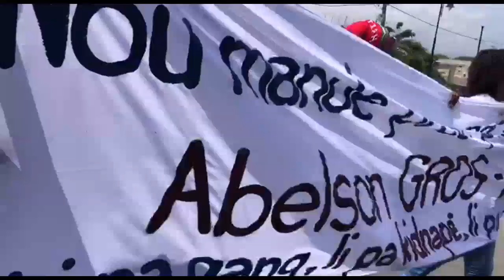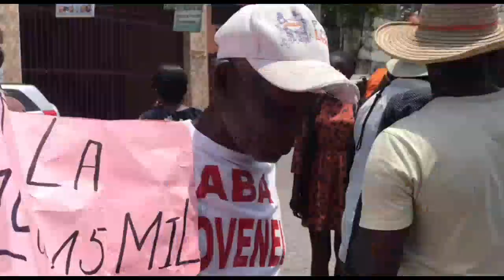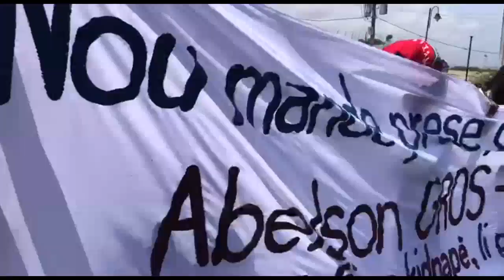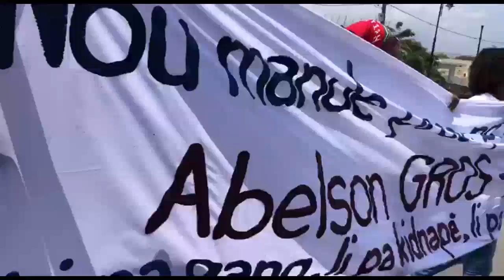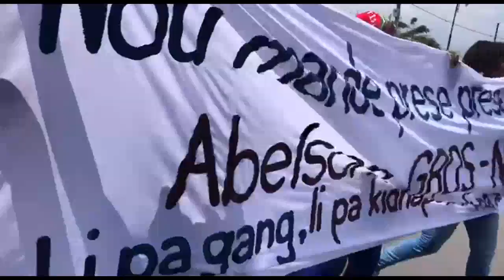Deblozay Nan PEYI P JOVENEL MOISE Nan Gwo Cho Ak DOSYE BANDI Ak ZAM Sa Yo